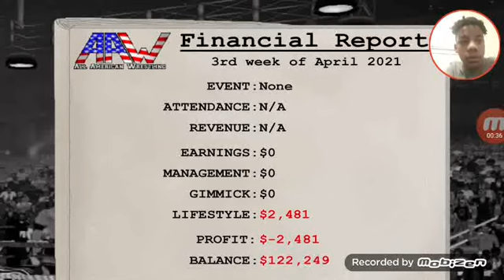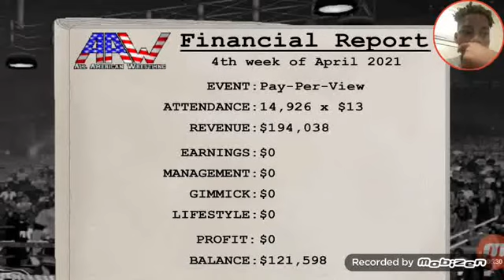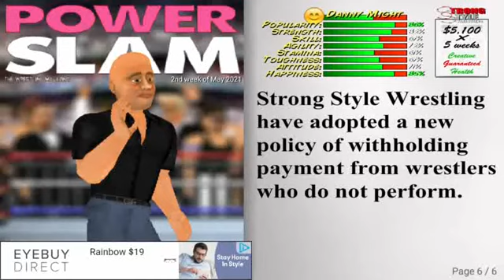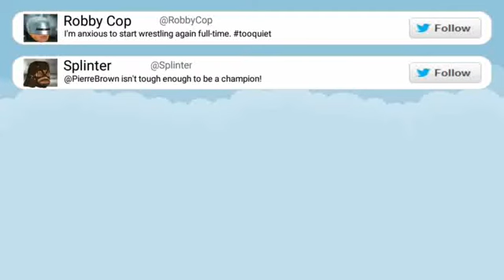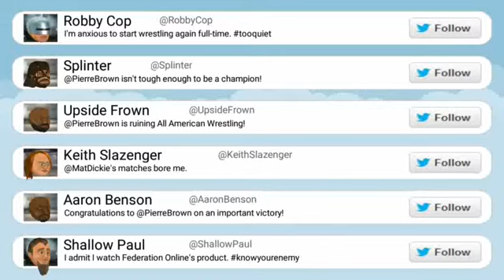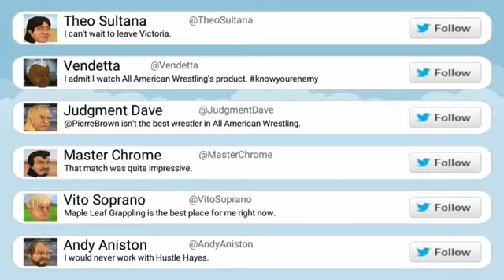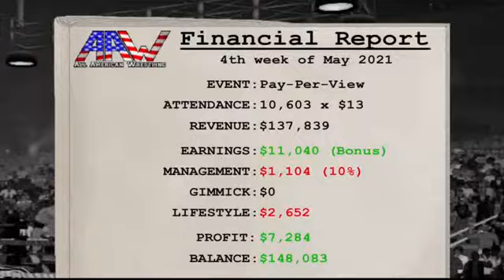I PLAYED WR2D WITH FACE CAM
Yes, yes I did.